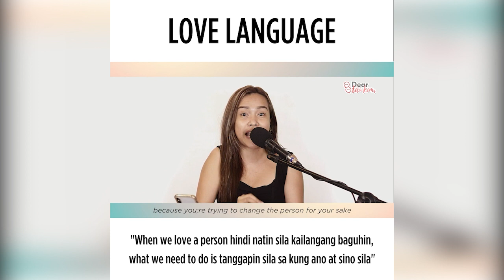Love Language | Tita Kim